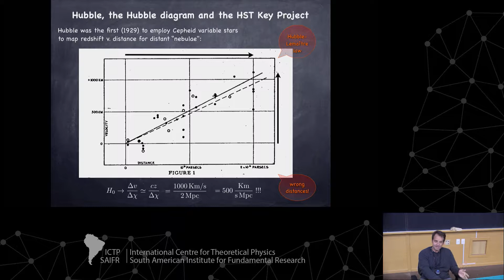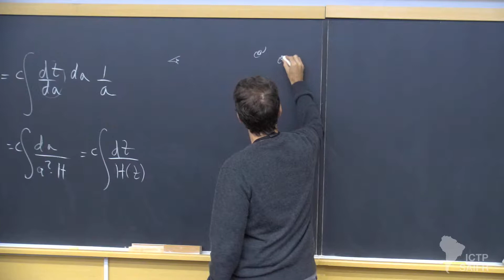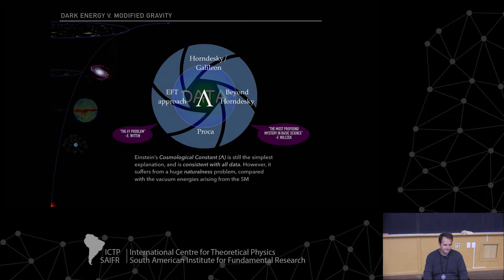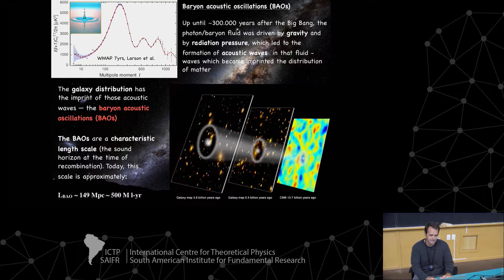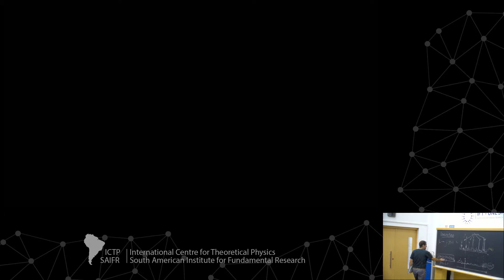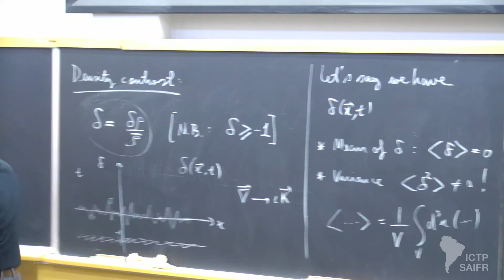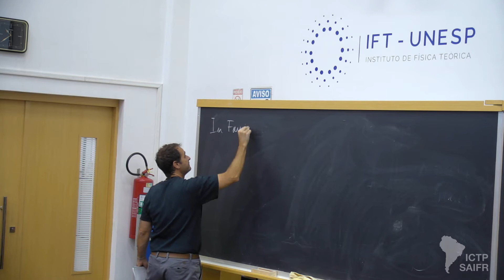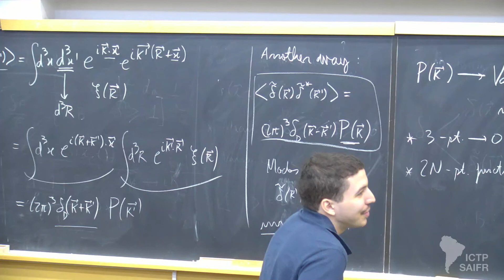Introduction to Large Scale Structure (2 of 5)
III Joint ICTP-Trieste/ICTP-SAIFR School on Observational Cosmology

Speakers:

- Raul Abramo (IF-USP, Brazil)